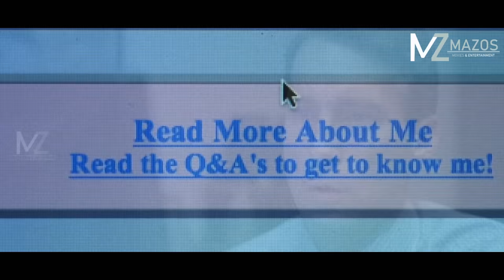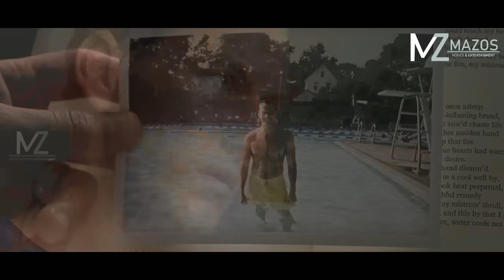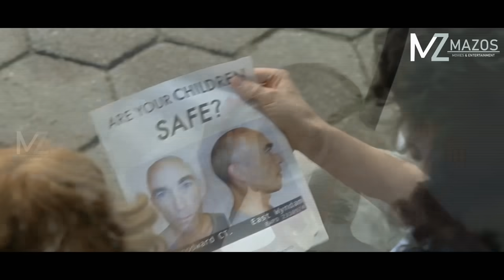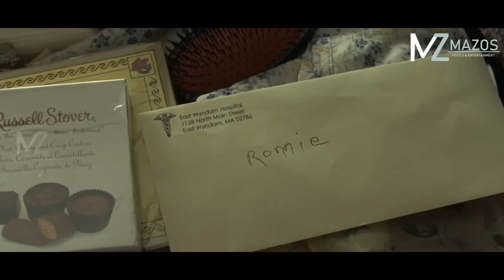AN KHAMKHAWP AN HMUH LOH AVANGIN, AN MAMAWH AN INPHUHRU TAWN THIN! [MOVIE RECAP MIZO}